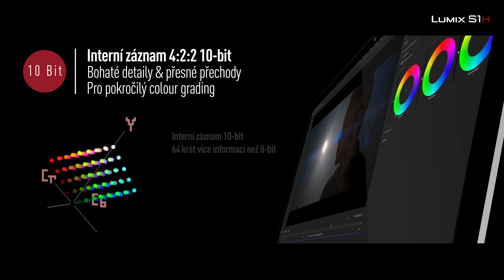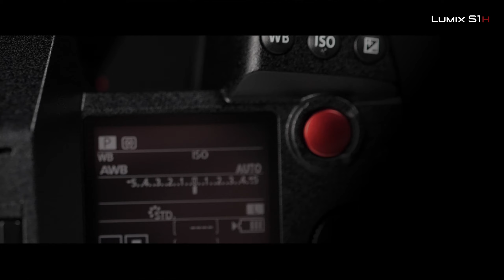Lumix S1H - Videocentrický Full-Frame pro filmaře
Představujeme nekompromisní Full-Frame bezzrcadlovku pro nároční filmaře - Lumix S1H. Rozlišení až 6K, záznam videa až 4:2:2 10-bit.